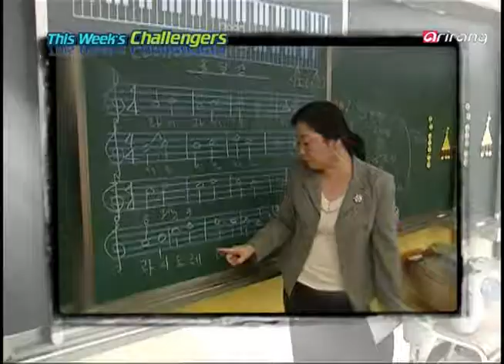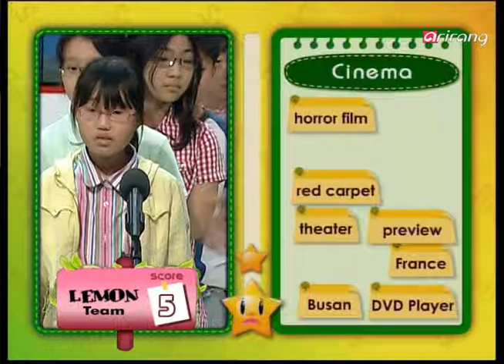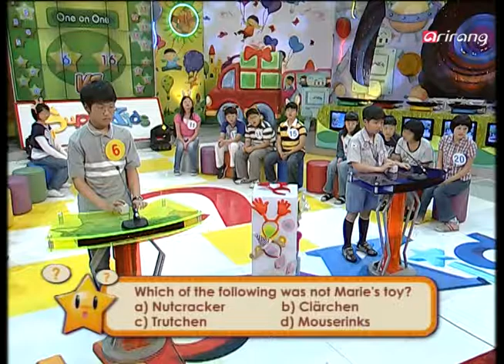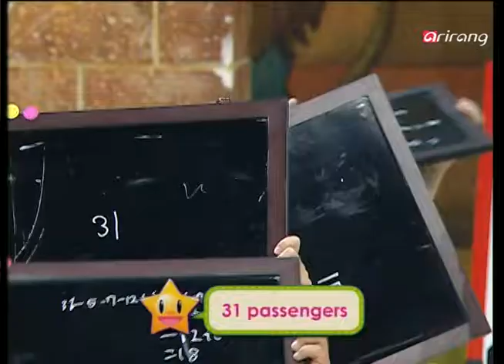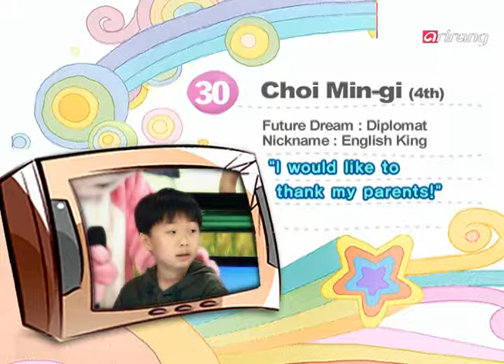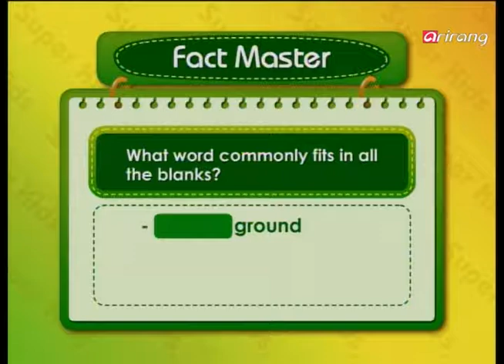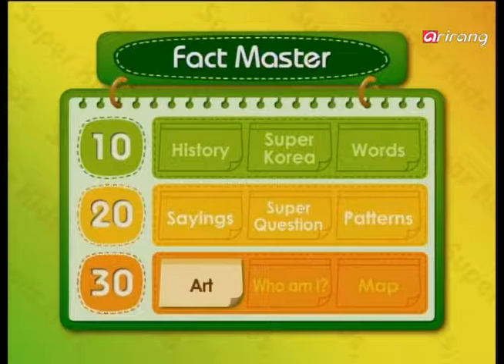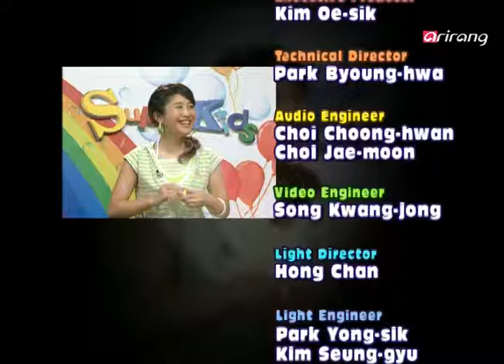[Superkids] Ep.122 - Seoul Seojeong Elementary School ( 서울 서정 초등학교) _ Full Episode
-60 seconds
banana-snake-Amazon-stick-bridge-giraffe-elephant-ruler
popcorn-screen-director-actor-audience-France
microphone-comedy show-NG-drama
door-bed-computer-closet-book-calendar-clock-mirror-album-desk-toy-backpack

Tchaikovsky, Germany, Marie, mouse, slipper, c) Mouserinks, 7 heads, crowns, doll kingdom, Krakatuk

-Help
Turkey, earthquake, 31 passengers

-Panic attack
Italy, sand, lamp, banana, Ssireum

-Fact master
Helen Keller, Goryeo Celadon, bird, A cappella, back, 36, Mt.Jiri, snake, Jean-Francois Millet

-Super round
size, zero, dollar, peak, prince, news, subway, breakfast

-60 seconds
바나나-뱀-아마존-막대-다리-기린-코끼리-자
팝콘-스크린-감독-배우-관객-프랑스
마이크-코메디쇼-NG-드라마
문-침대-컴퓨터-옷장-책-달력-시계-거울-앨범-책상-장난감-배낭

차이코프스키, 독일, 마리, 쥐, 슬리퍼, c) 쥐인형, 7개의 머리, 왕관, 인형왕국, Krakatuk

-Help
터키, 지진, 31명의 탑승객

-Panic attack
이탈리아, 모래, 램프, 바나나, 씨름

-Fact master
헬렌켈러, 고려청자, 새, 아카펠라, back, 36, 지리산, 뱀, 밀레

-Super round
사이즈, 0, 달러, 봉우리, 왕자, 뉴스, 지하철, 아침식사